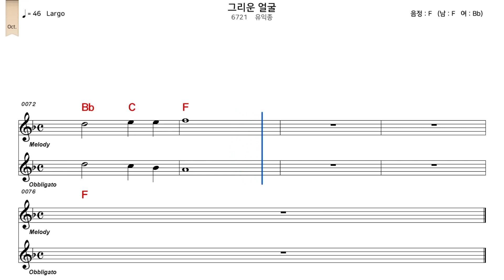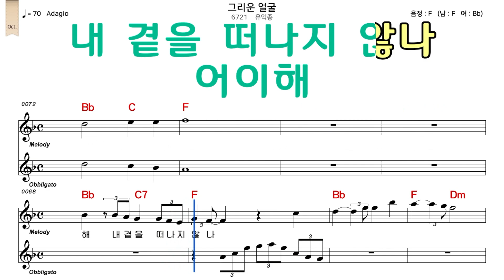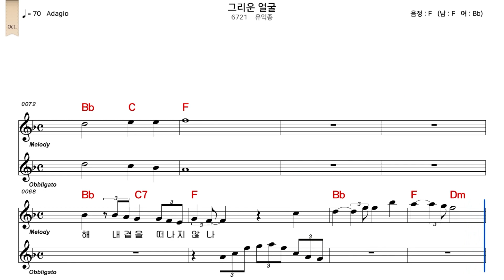그리운 얼굴 유익종 악보와 노래